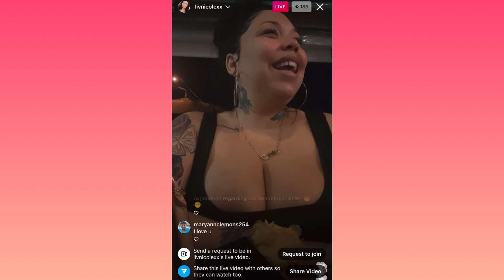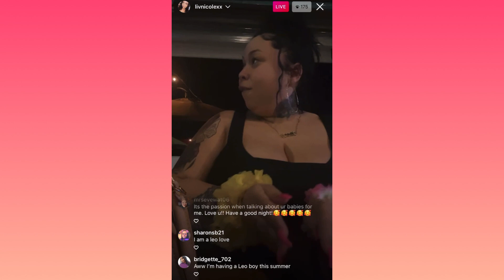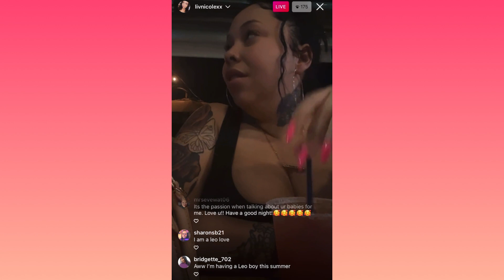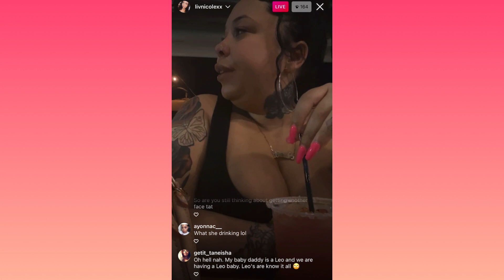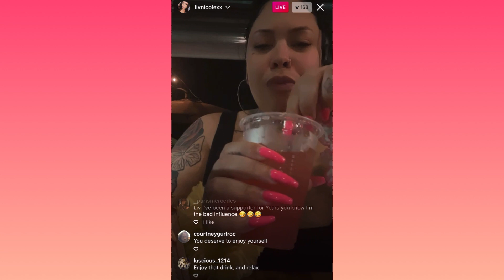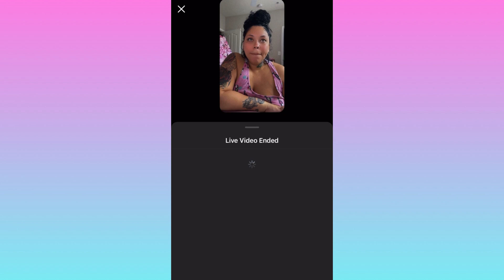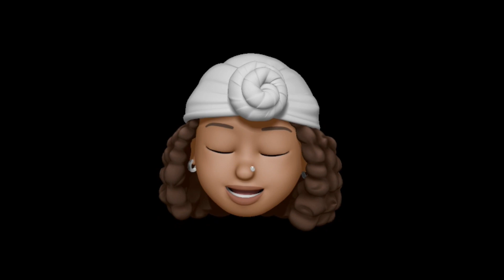Liv’s Life Living Her Best Life‼️ 🤔